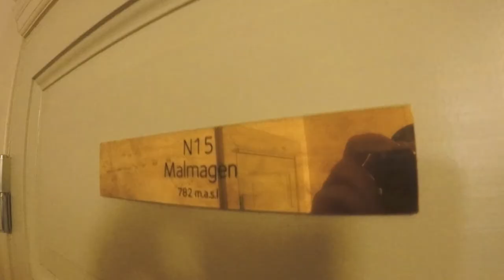Fjällnäs - December 2017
Last year we went up north to Fjällnäs for my dear friend Raouls wedding.

Also check out some of my other videos from different trips. More to come in the future.

Music
- by Bon Iver

Equipment
- Sony Rx100
- DJI Mavic Pro
Editted and graded in Adobe Premiere Pro CC

Axel Rydén 2018